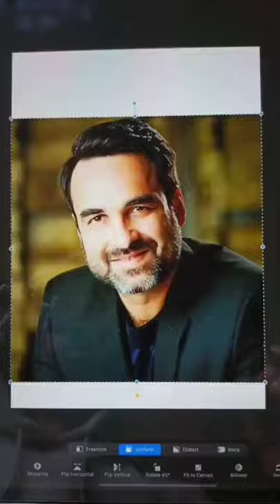Pankaj Tripathi Digital Sketch 😍😍😍😍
Pankaj Tripathi ✨🔥🔥🔥

Digital Painting On Procreate
✨ DM for your caricature & Portrait
😍Thank you for all your support!

Tools:
►iPad Pro drawing with Procreate.
►Tools: - iPad Pro 2020
                 - Apple Pencil 2gen
                - App: Procreate